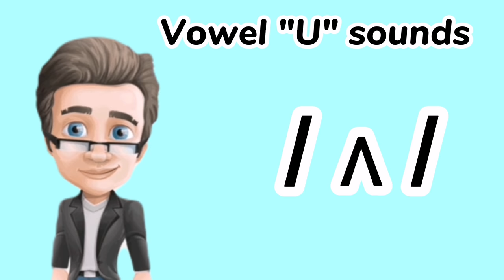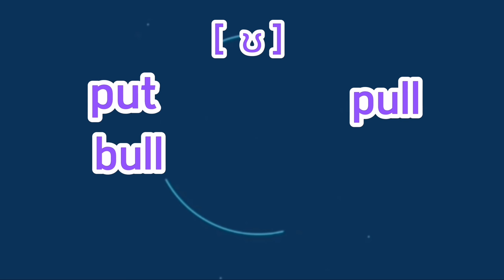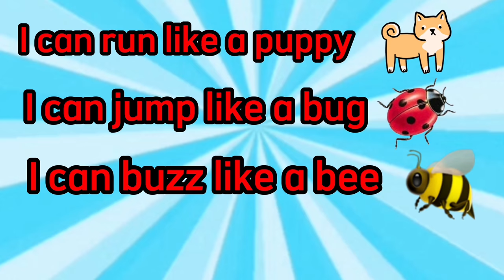Vowel Uu Sounds| long and short u sound|Phonics Words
This lesson addresses the distinct sounds that each vowel makes and differentiates between long and short vowels. It provides opportunities for your students to practice listening for and identifying vowel sounds and practice reading through words with u sounds.